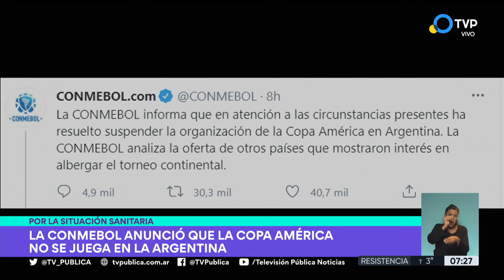La Copa América no se jugará en la Argentina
Mediante un comunicado emitido el domingo a la noche, la Conmebol informó que "en atención a las circunstancias presentes ha resuelto suspender la organización" en el país y que analizaba la oferta de otros "que mostraron interés en albergar el torneo continental".